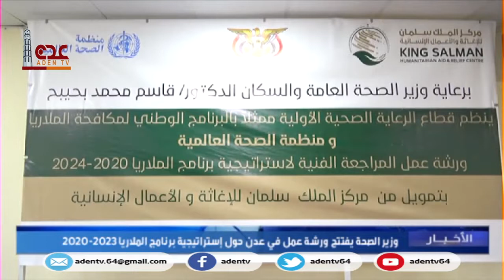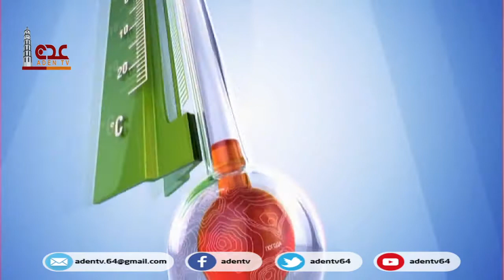نشرة الاخبار قناة عدن الفضائية 13 01 2021